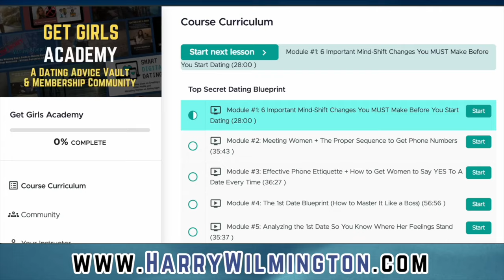Should You Text Your Ex Happy Birthday?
Your ex just broke up with you, and now her birthday/a major holiday is coming up. Should you reach out?